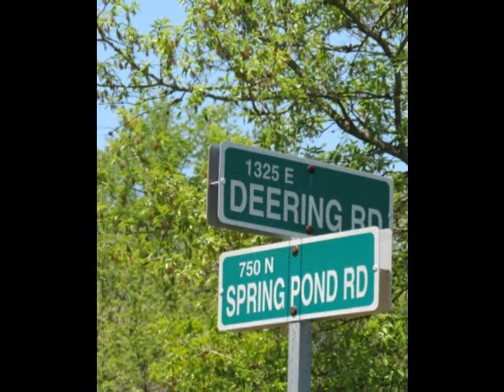Spring Pond Road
Real Estate & Personal Property Auction